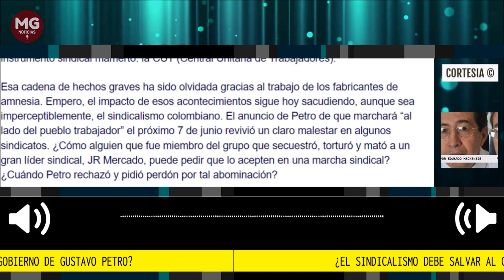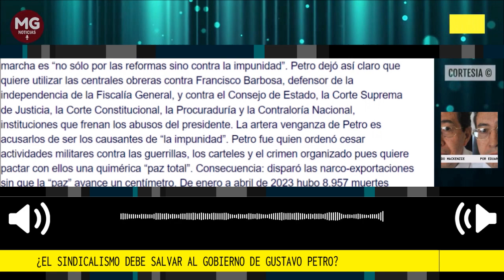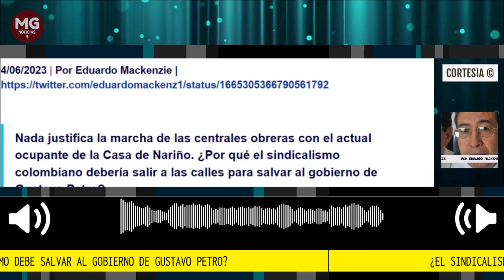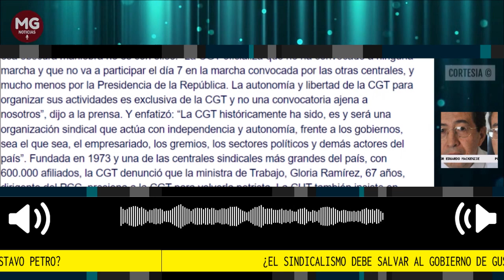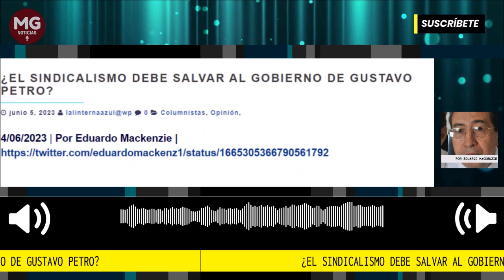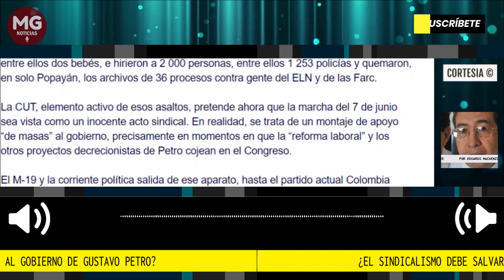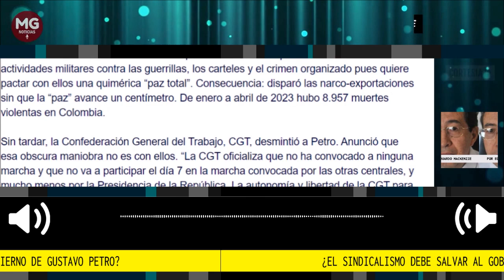¿EL SINDICALISMO DEBE SALVAR AL GOBIERNO DE GUSTAVO PETRO? 📌 Columna Eduardo Mackenzie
El petrismo y su líder máximo, Gustavo Petro, abandonaron hace muchos años a los trabajadores de Colombia. Y, además, hay una historia terrible entre el sindicalismo y el M-19, una de las guerrillas marxistas más sanguinarias del país, donde militó durante años Gustavo Petro. Es una historia de horror que el país se niega a olvidar.